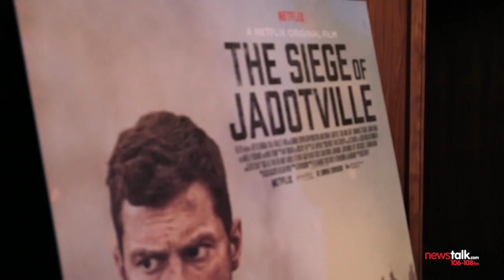Newstalk and Jamie Dornan at the Jadotville premiere